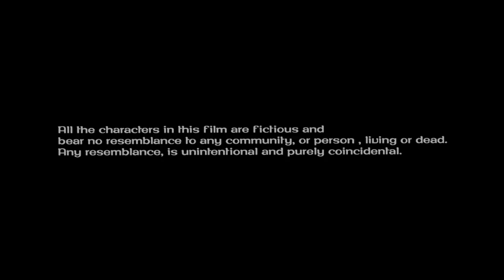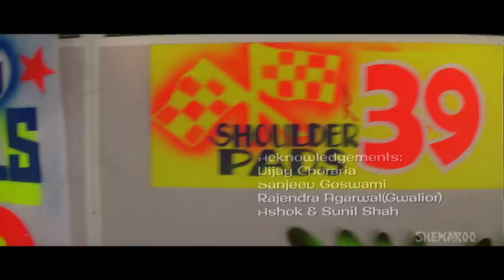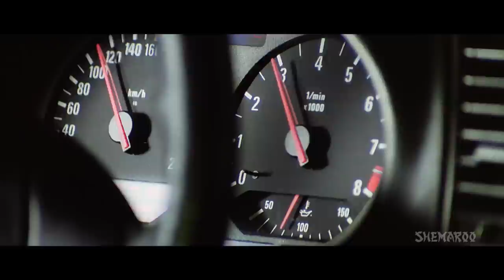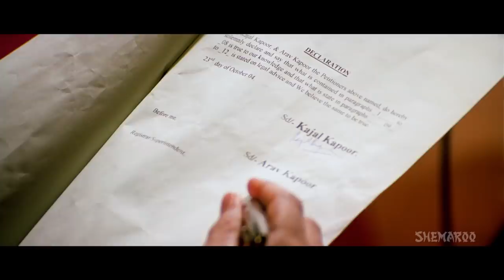Barsaat - 2005 [HD] - Bobby Deol - Priyanka Chopra - Bipasha Basu - (With Eng Subtitles)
Movie Starts At: 01:10

Best Scene from the movie: 1:35:05

After the tragic passing away of her parents in an accident, Anna Virwani lives with her grandpa, Mr. Virwani, in America. One day while visiting the Gypsy Temple she meets with a young man, Arav Kapoor, and both fall in love with each other. Mr. Virwani hires Arav as a Car Designer and soon Arav raises the profile of his organization as well as his very own. Now it is time for Anna and Arav to get married, it is then Arav receives word from Punjab, India, that his father is seriously ill. So he departs for India where he is received by his parents, his brother, Dr. Pranav and his wife; and their son, Chintu. He is also received by Kajal Kapoor - his wife who he married three years earlier. Watch as events unfold and the impact this information has on Anna.